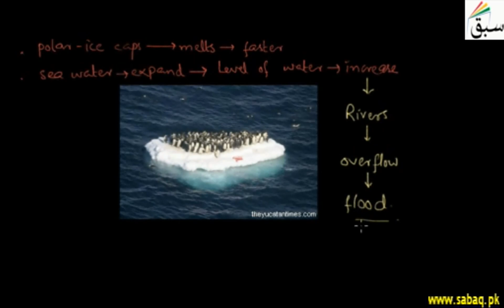Global Warming, Biology Lecture | Sabaq.pk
Global warming is the gradual heating of earth's surface, oceans and atmosphere
This video is about: Global Warming. Practice tests and free video lectures for Physics, Chemistry, Biology, Math’s, Computer Science, English & more subjects are also available at Sabaq.pk. So, subscribe to Sabaq.pk/Sabaq Foundation now and get high marks in your exams.

CLASSES WE COVER AT SABAQ.PK / SABAQ FOUNDATION:

1. KG
2. Class 1
3. Class 2
4. Class 3
5. Class 4
6. Class 5
7. Class 6
8. Class 7
9. Class 8
10. Class 9
11. Class 10
12. Class 11
13. Class 12
14. Class 13
15. Class 14
16. MCAT
17. ECAT
18. CSS

BOARDS WE COVER AT SABAQ.PK / SABAQ FOUNDATION:

1. FBISE
2. Sindh Board
3. KP Board
4. Balochistan Board
5. Cambridge

STUDY MATERIAL WE OFFER AT SABAQ.PK / SABAQ FOUNDATION:

1. Physics Lectures
2. Chemistry Lectures
3. Mathematics Lectures
4. Biology Lectures
5. English Lectures
6. General Science Lectures
7. Computer Science Lectures
8. General Math Lectures
9. Accounting Lectures
10. Statistics Lectures
11. Advance Accounting Lectures
12. Cost Accounting Lectures
13. Practice Tests
14. Physics Practical
15. Chemistry Practical